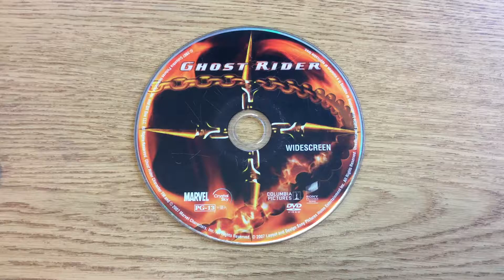Ghost Rider Trailer